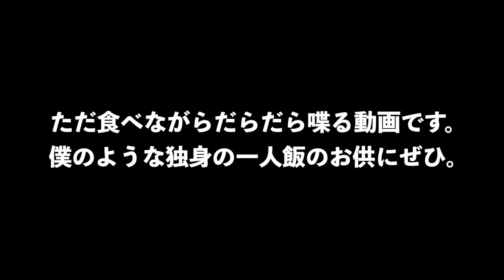九州のスーパーが楽しすぎてただ食べてただ雑談する30代サラリーマンの夕食！！（ただ食べるだけ#4）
福岡のスーパー最高だね。
まじでこれは東京でお刺身買えなくなるわ。